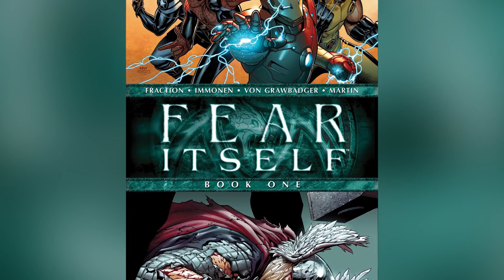Top 10 Newest Marvel Backlash Moments - Part 2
Marvel comics has been around for a long time and of course that means there are bound top to be some controversial moments that have caused backlash. Including recent ones, from the new warriors snowflake, safespace and more to Ice Man coming out the mcu being dissed there are so many moments to discuss that we had to make a part 2 here on Top 10 Nerd.

Channel Producer:
Landon: